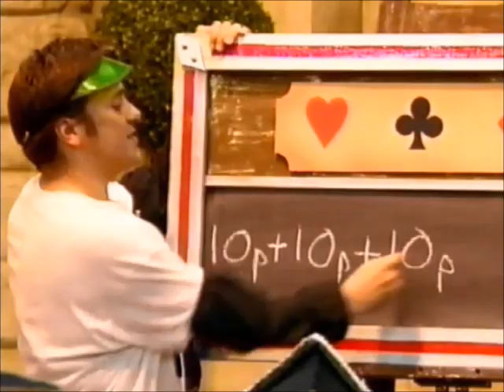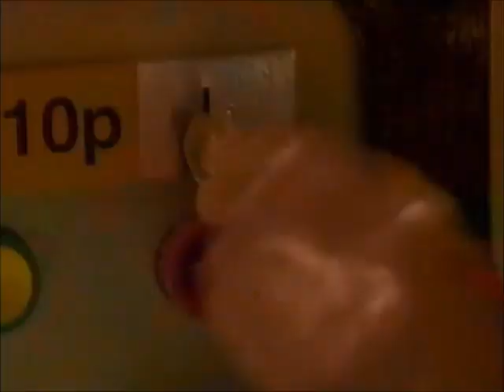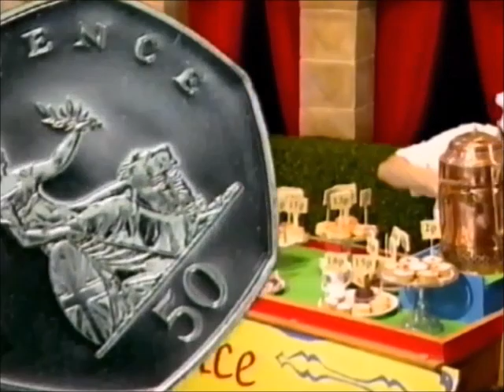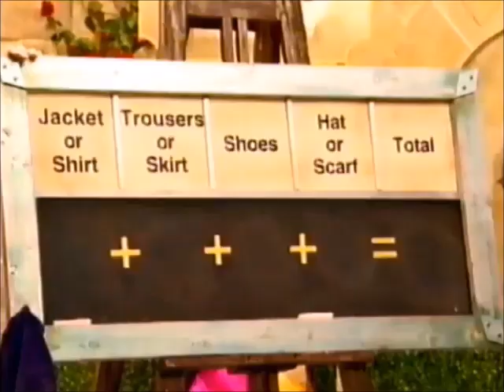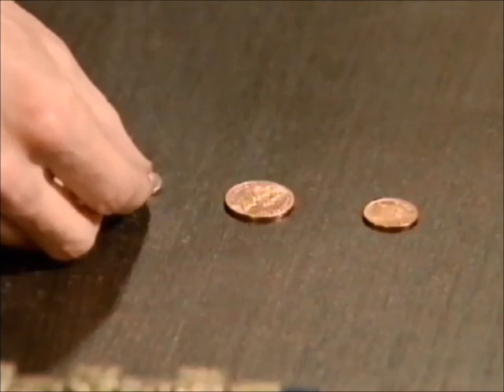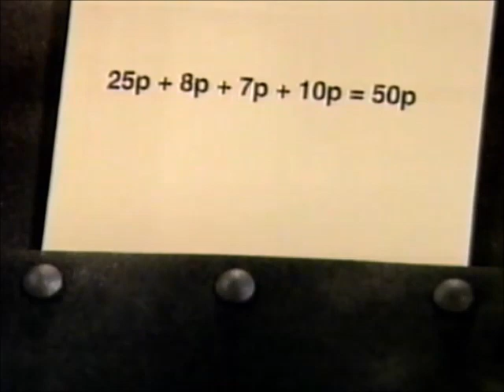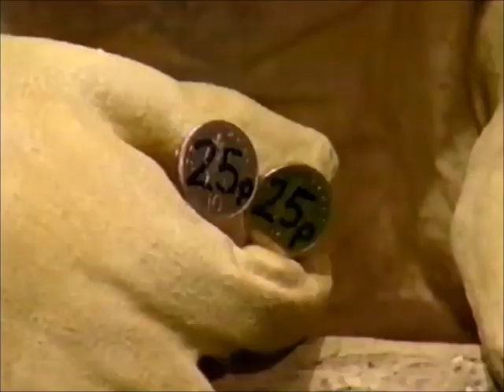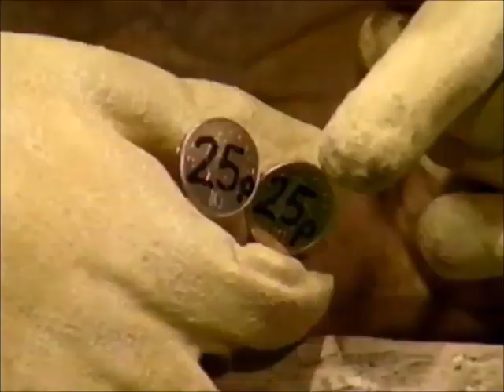Megamaths Money - 50p (1997)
This is the Full Episode of Megamaths Money and we're learning about 50p from 1997 today!

Special Thanks to my Friend, George Brind for lending me his Tapes!